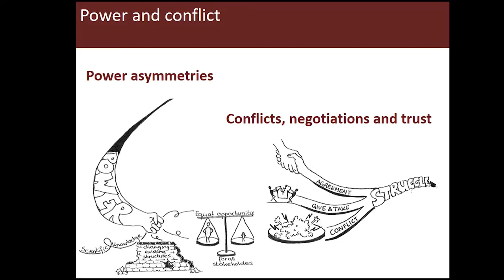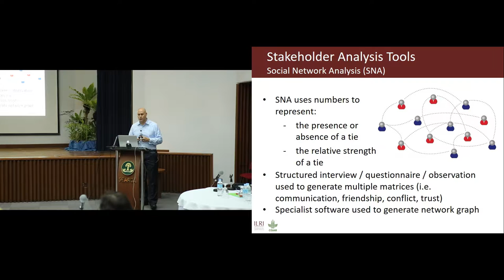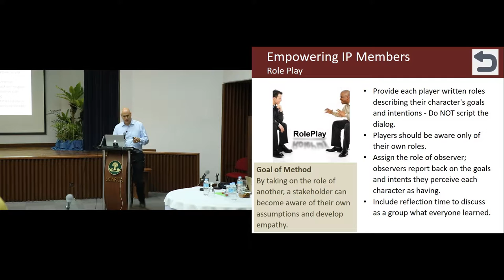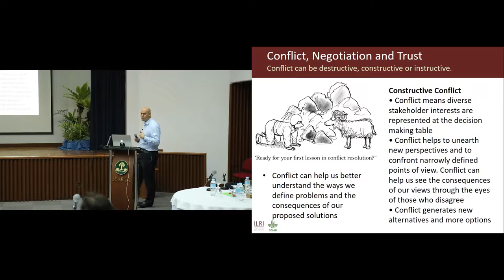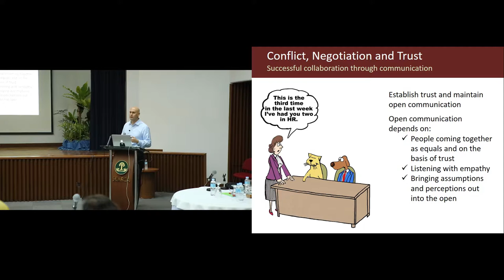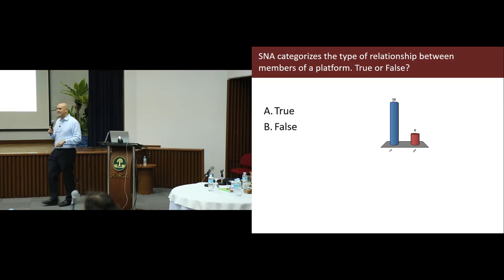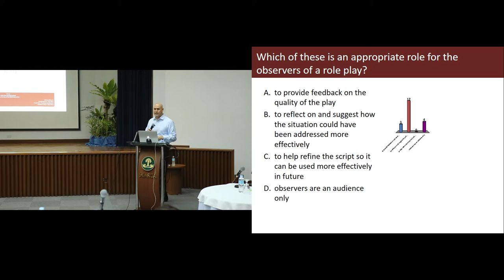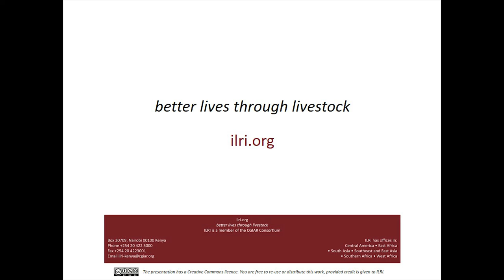Power and conflict in innovation platforms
Recording of a presentation by Iddo Dror at the SEARCA Forum-workshop on Platforms, Rural Advisory Services, and Knowledge Management: Towards Inclusive and Sustainable Agricultural and Rural Development, Los Banos, 17-19 May 2016.